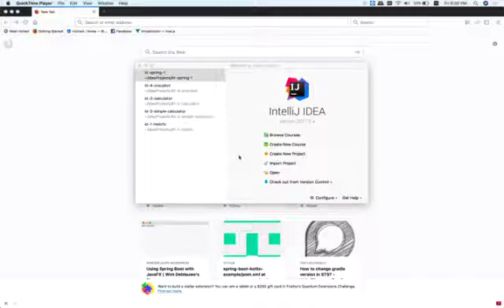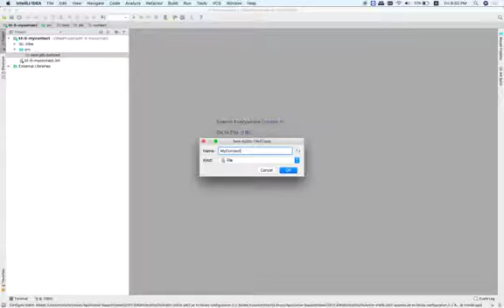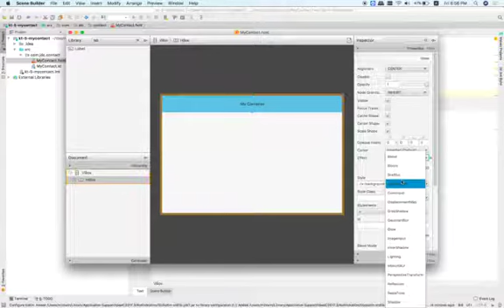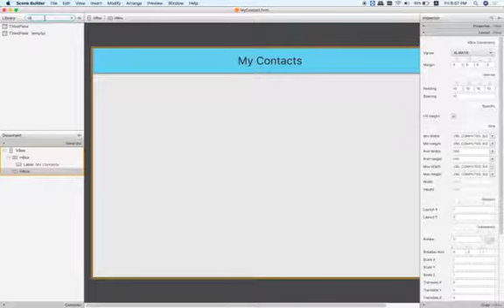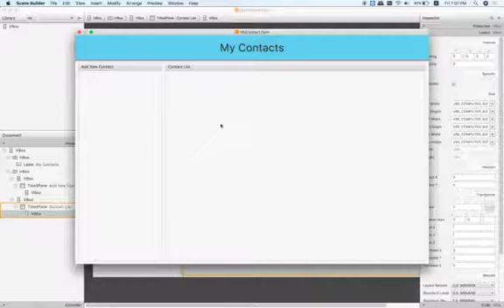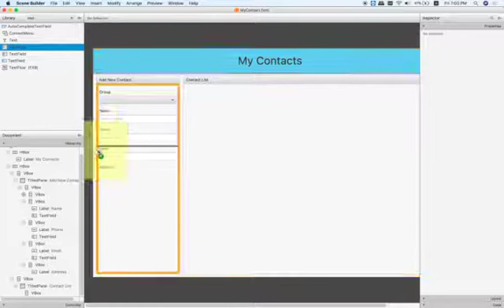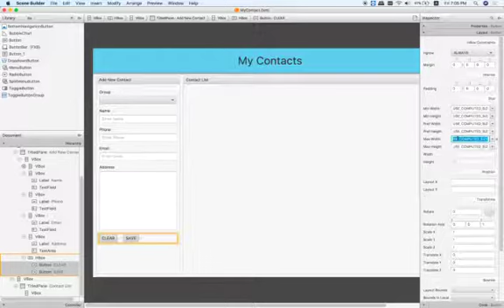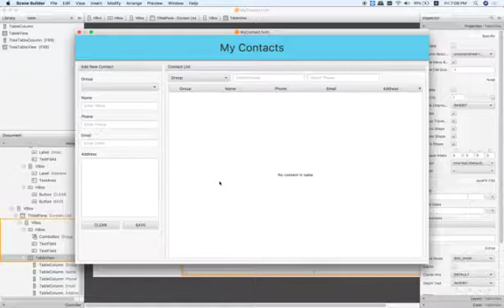9 Kotlin My Contact Part 1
Learning Kotlin by Java FX with Sample Application.